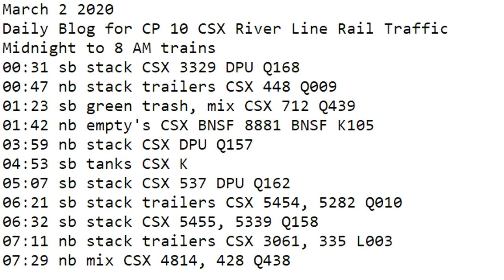March 2 2020 Trains Midnight to 8 am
00:31 sb stack CSX 3329 DPU Q168
00:47 nb stack trailers CSX 448 Q009
01:23 sb green trash, mix CSX 712 Q439
01:42 nb empty's CSX BNSF 8881 BNSF K105
03:59 nb stack CSX DPU Q157
04:53 sb tanks CSX 7784, 3136 K006
05:07 sb stack CSX 537 DPU Q162
06:21 sb stack trailers CSX 5454, 5282 Q010
06:32 sb stack CSX 5455, 5339 Q158
07:11 nb stack trailers CSX 3061, 335 L003
07:29 nb mix CSX 4814, 428 Q438